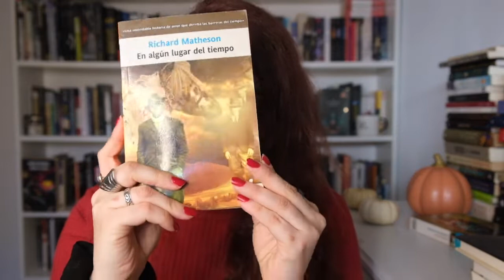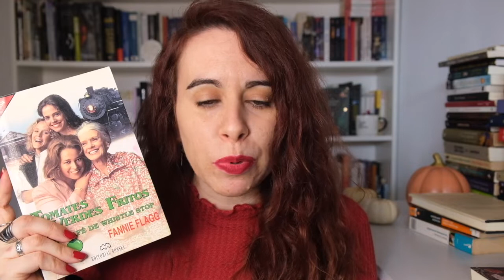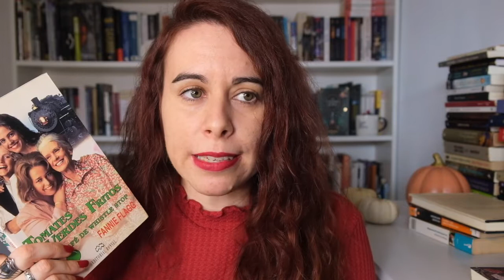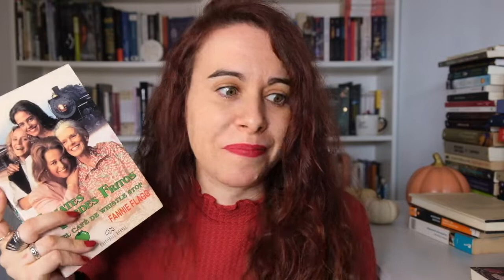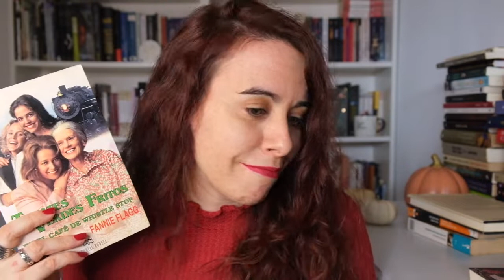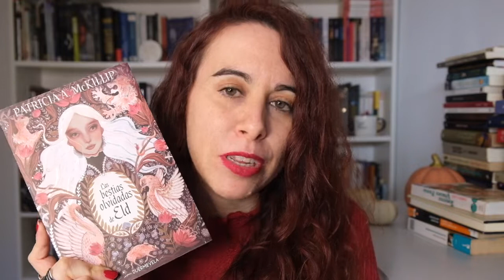MIS HISTORIAS DE AMOR FAVORITAS